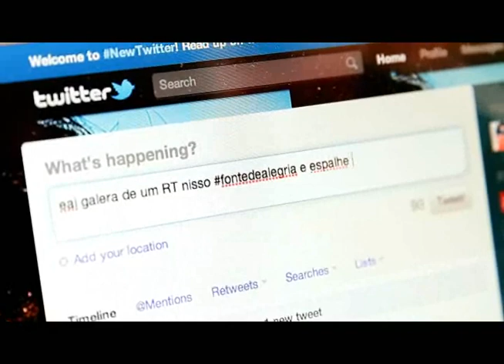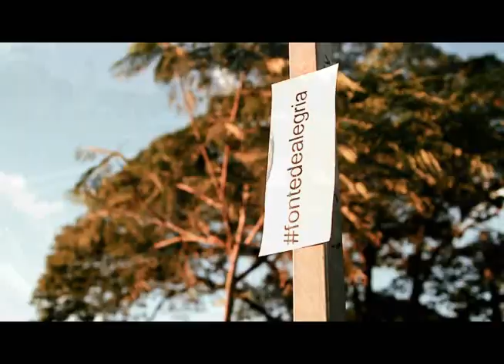Fonte de Alegria - Coral Canto Jovem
Clipe da música "Fonte de Alegria" do Coral Canto Jovem. Espalhe essa ideia fontedealegria !!